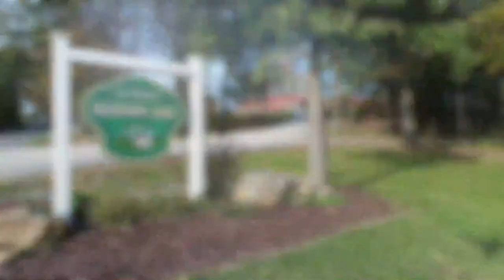Custom Harvesting With 9570 STS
Custom Harvesting friends corn with john deere 9570 STS.  Western PA